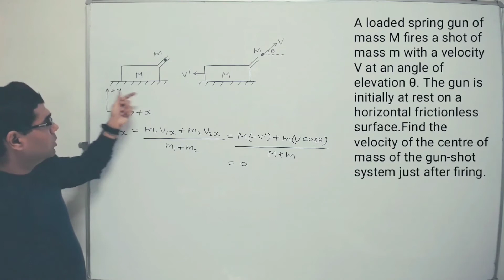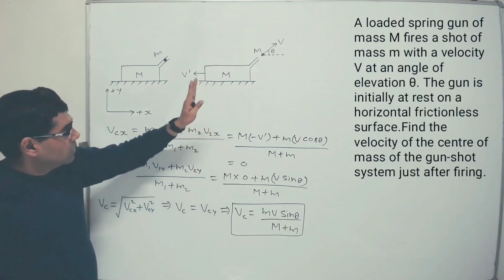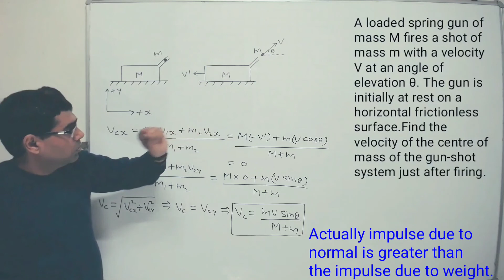Motion of center of mass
A loaded spring gun of mass M fires a shot of mass m with a velocity V at an angle of elevation θ. The gun is initially at rest on a horizontal frictionless surface. Find the velocity of the centre of mass of the gun-shot system just after firing.